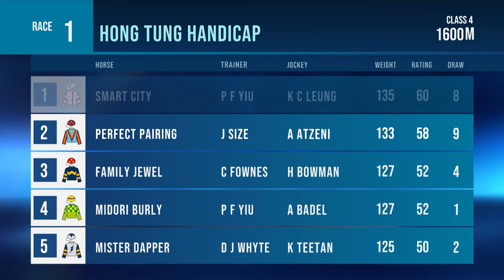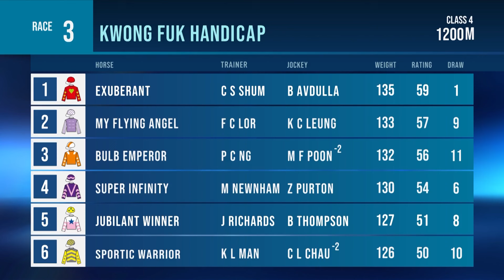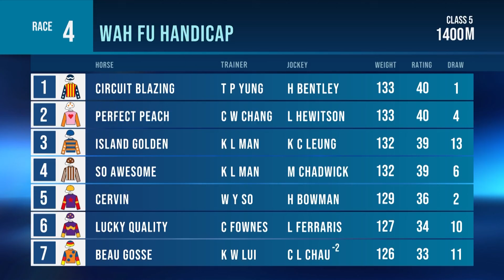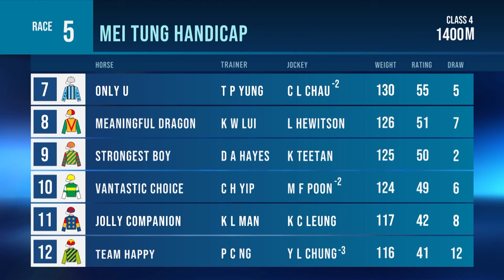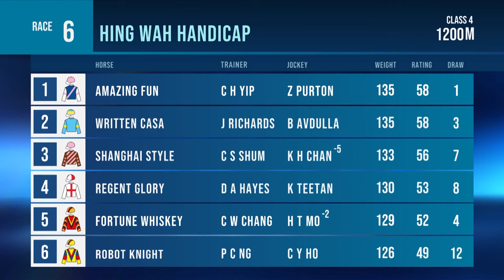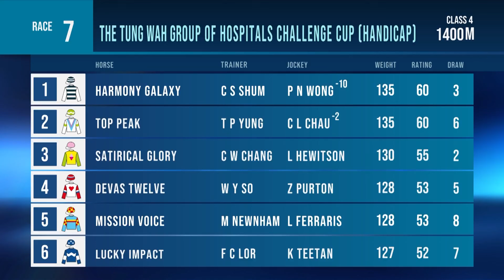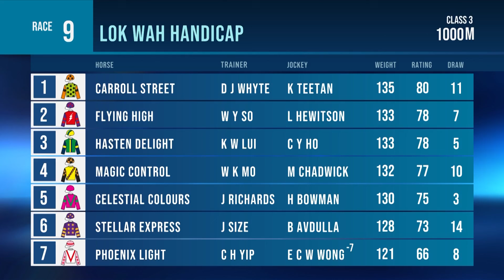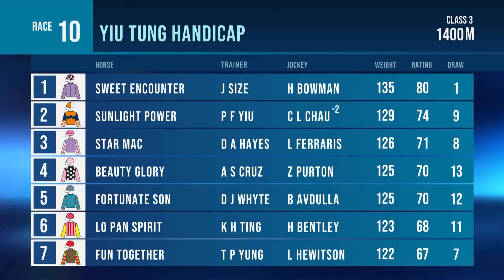Race previews – Sha Tin | 15/09/24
Mark McNamara and Paul Lally preview all 10 races at Sha Tin on Sunday.

[00:00:00] - Race 1
[00:03:19] - Race 2
[00:07:24] - Race 3
[00:12:40] - Race 4
[00:16:48] - Race 5
[00:19:58] - Race 6
[00:25:55] - Race 7
[00:31:03] - Race 8
[00:35:16] - Race 9
[00:39:04] - Race 10